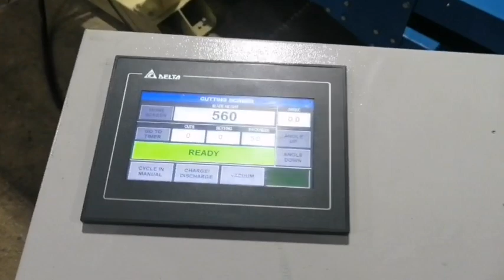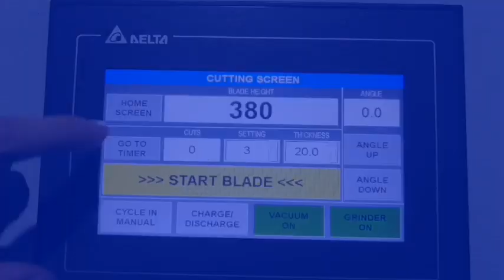Automatic Belt Horizontal Cutting Machine for Flexible foam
Fast Horizontal Cutting Machine for flexible foam.